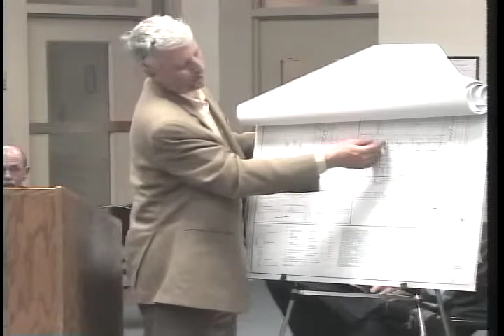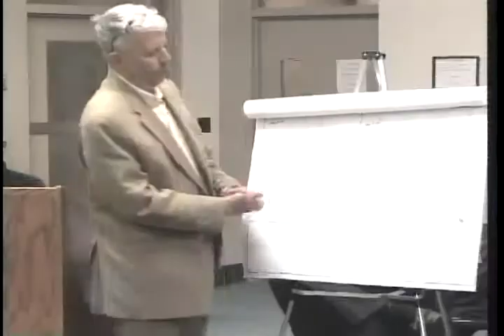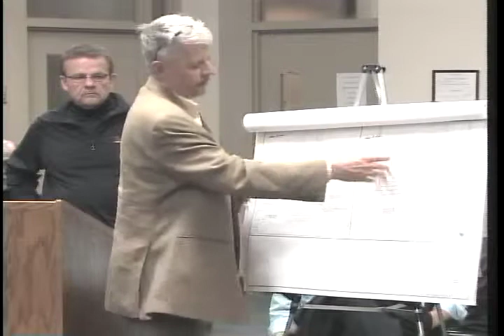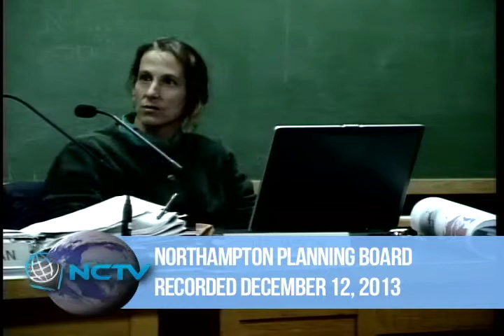Northampton Planning Board 12/12/13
The Northampton Planning Board meeting held on December 12, 2013.